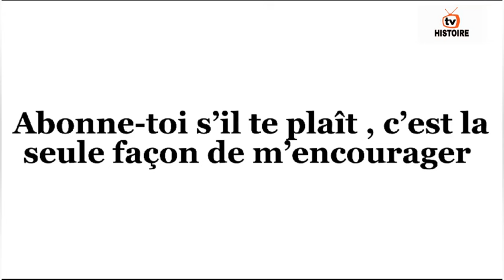HISTOIRE DE MAMADOU EPISODE 9